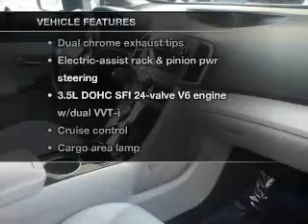2011 Toyota Venza - Brockton MA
Year: 2011
Make: Toyota
Model: Venza
Trim: Wagon 4D
Engine: 6 cylinder 3.5 Liter
Transmission:
Color: Silver
Mileage: 51935
Address:
970 West Chestnut Street